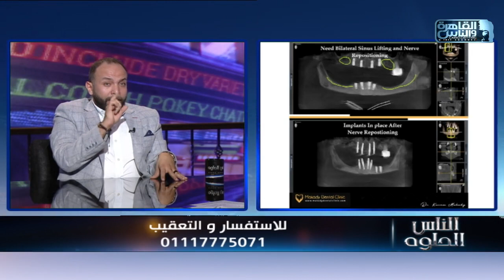الناس الحلوة | مراحل زراعة الأسنان مع كريم مكادي